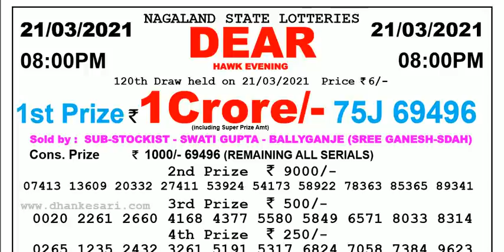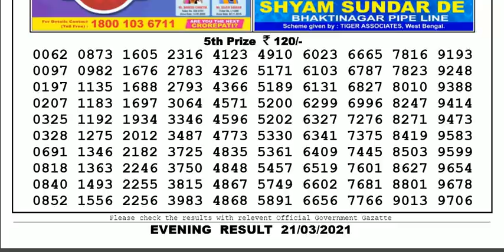Nagaland Lottery Sambad Result | Dear Lottery